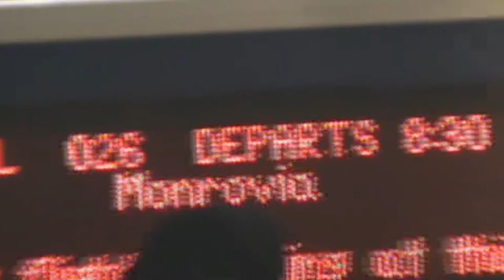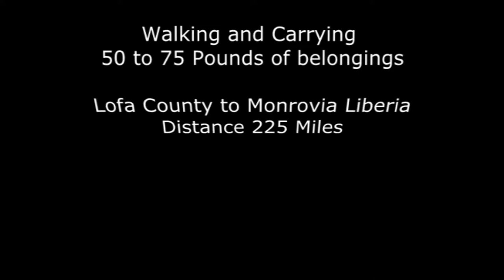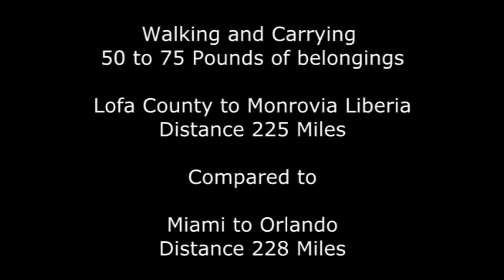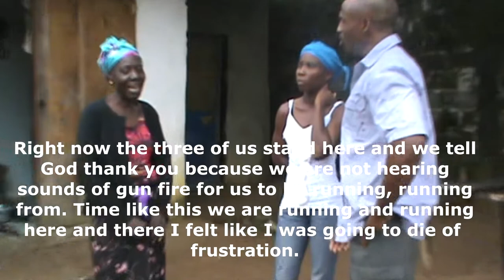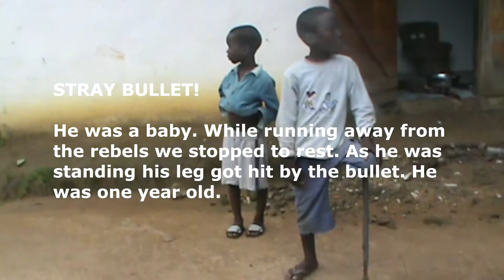Visit Liberia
Author Nyantu Bolo visit liberia. If you would like to know more about his travels you can purchase his book Remembering Liberia at Amazon.